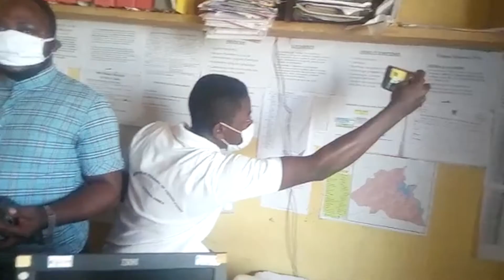Mabih - United World Project - OnePeopleOnePlanet 2021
Mahib trasforma la povertà in una possibilità di incontro che supera ogni limite immaginabile.
Esperienza in Africa.